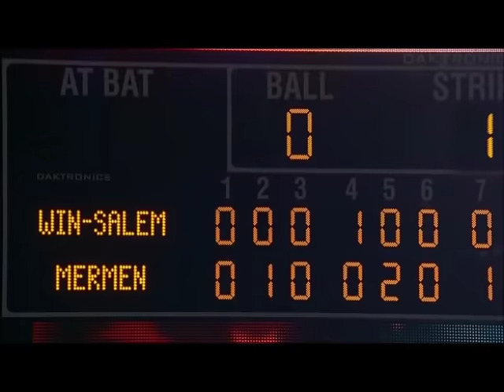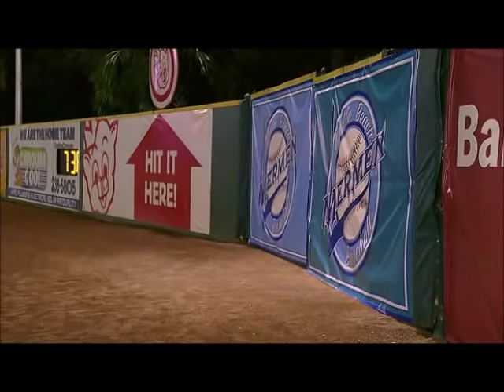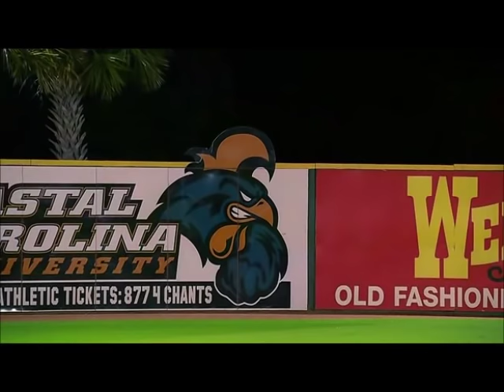Kenny Powers on the mound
Eastbound and Down Season 3, Episode 3